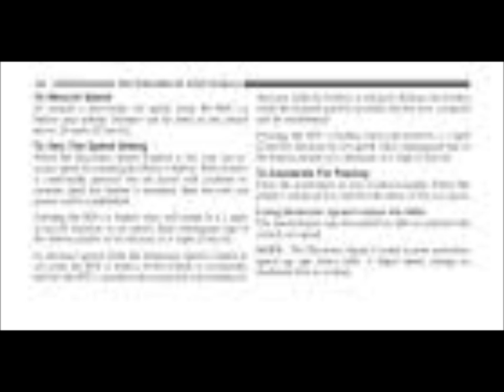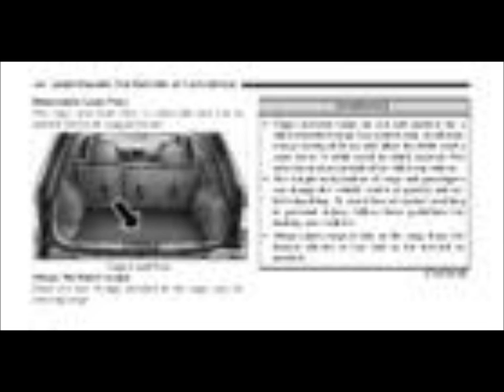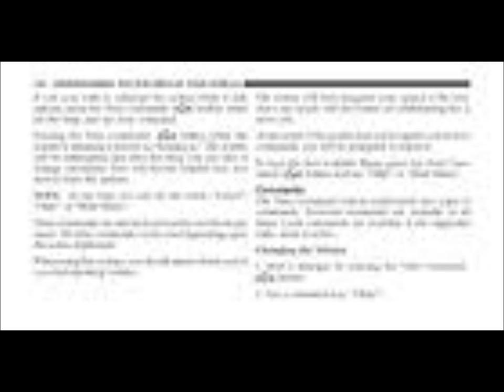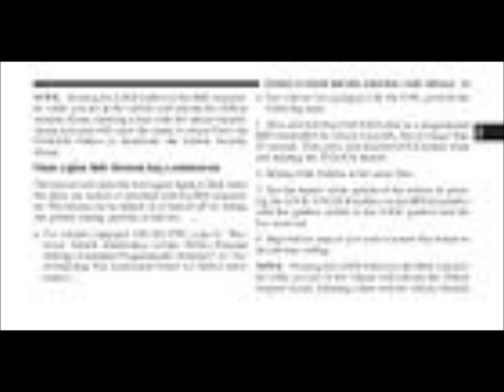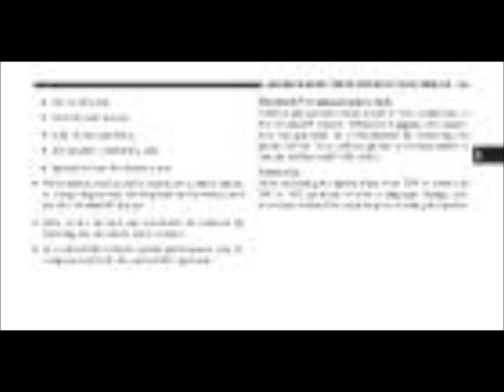PATRIOT CHANGES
PATRIOT CHANGES from the ELECTRIC CHURCH album. Song of The Replacement System. Written and recorded by Jameison Kenny. The song title was put through a google image search, images were downloaded at random into windows movie maker and the music and images were fused "as is".